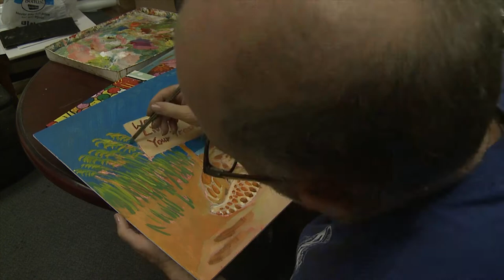The making of SCDNR's anti-litter campaign turtle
SCDNR Artist Mark Conrardy talks about creating DNR's new
anti-litter character. Watch this time-lapse of him painting the loggerhead sea turtle and be amazed as over three hours of painting unfolds before your eyes in under two minutes.